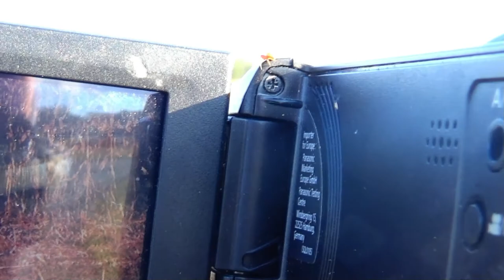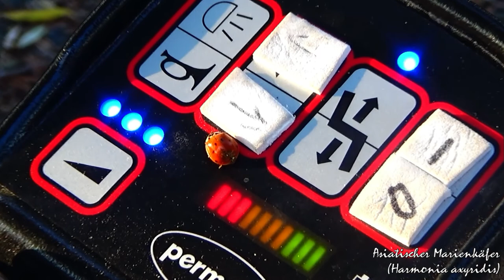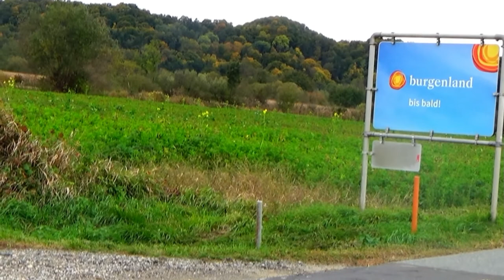Herbst im Lafnitztal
Das Lafnitztal! Folgt man dem Flussverlauf kommt man direkt nach Ungarn. Meine gesamte Kindheit, meine Jugend, die ersten Jahre als Erwachsene… Ob Exkursionen mit den Nachbarskindern, Spaziergänge, Austritte, Langlaufen, Radfahren, Inlineskaten und dann später Laufen…
Das war sozusagen „mein Revier“. So möchte ich wieder auf eine Rollstuhlfahrt einladen mit mir gemeinsam die Landschaft zu erkunden, um dieses wunderschöne Gemälde, das der Herbst gemalt hat, zu bestaunen. Zurücklehnen und genießen…

Wieder explizit kindertauglich!!